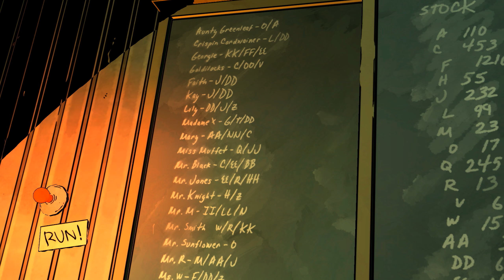Tomas hraje |19| The Wolf Among Us - E14 - Epizoda 4: In Sheep's Clothing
Český let's play na novou hru z dílny Telltale Games, v níž v roli Bigbyho Wolfa zjistíme, že brutální vražda je pouze začátek v sérii, kde každé rozhodnutí bude mít vliv na postup hry.